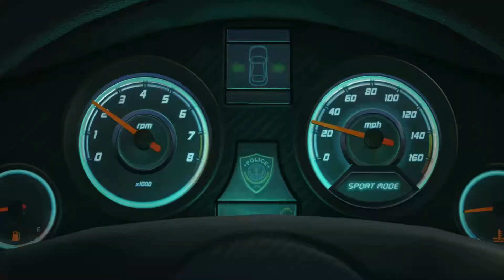Battlefield Hardline | Prologo | Gameplay Italiano | Parte #1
Battlefield Hardline è un videogioco sviluppato da Visceral Games in collaborazione con EA Digital Illusions CE e pubblicato da Electronic Arts. Il gioco originariamente sarebbe dovuto uscire il 21 Ottobre del 2014, ma è stato rinviato al 17 Marzo 2015.[1] A differenza dei predecessori, si basa su scontri tra polizia e criminali invece del solito contesto militare.
Difficolta del livello: Veterano / Difficoltà massima